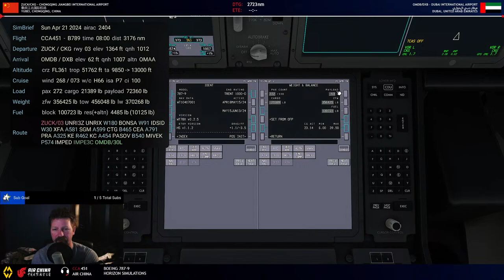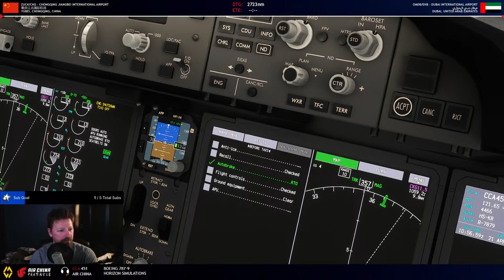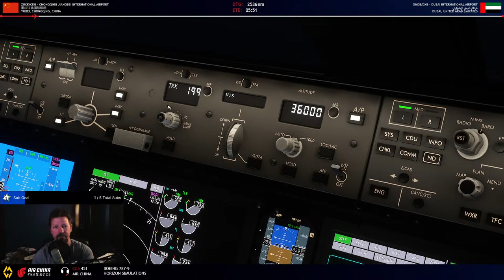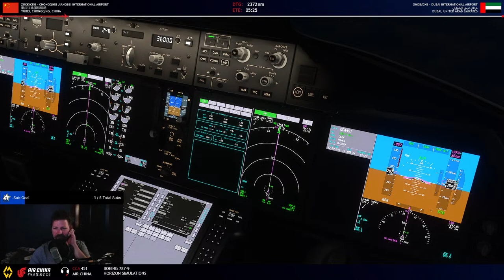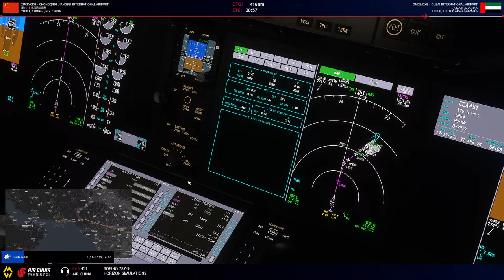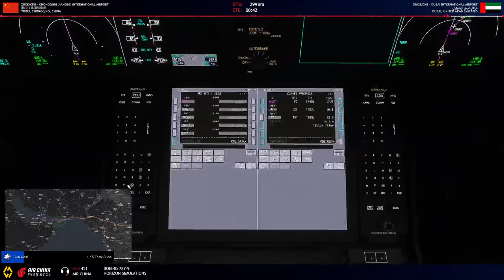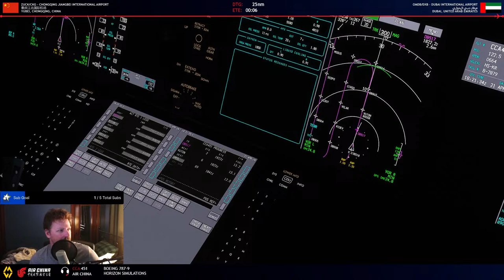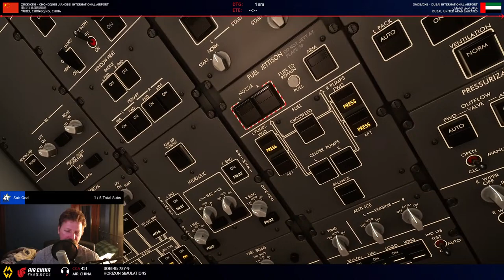MSFS // Air China // Chongqing - Dubai // B789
Star Alliance Virtual // Microsoft Flight Simulator // Air China

 FLIGHT: CAA 451 // Boeing 787-9 Dreamliner // "AIR CHINA"
 DEPARTURE: Chongqing Jiangbei International Airport, Yubei, Chongqing, China (ZUCK/CKG)
 ARRIVAL: Dubai International Airport, Dubai, Emirate of Dubai, United Arab Emirates (OMDB/DXB)

 Active Mods
- Horizon Simulations Boeing 787-9 Dreamliner

- 64GB 3600 Mhz RAM

- Thrustmaster T.16000M Flight Control System Hotas Joystick
- Thrustmaster Flight Rudder Pedals
- Thrustmaster Weapon Control System Throttle